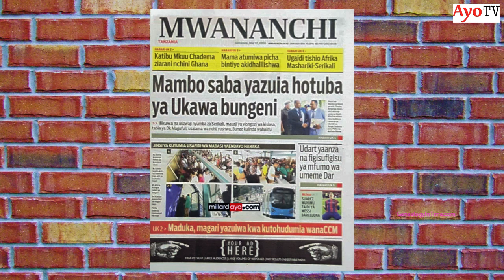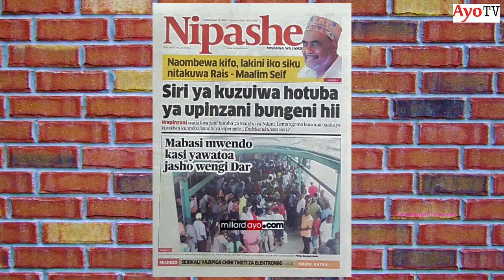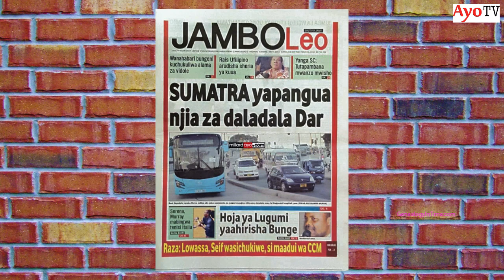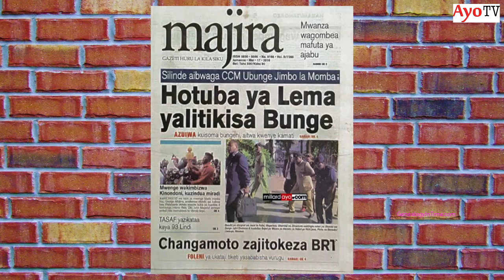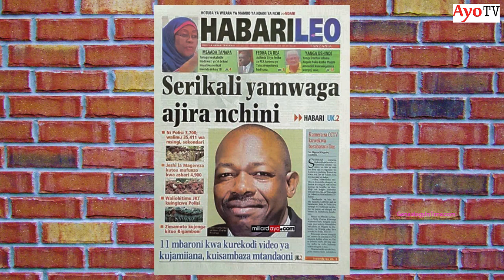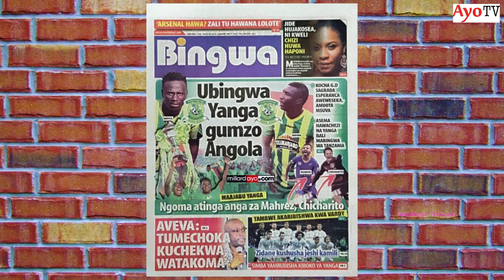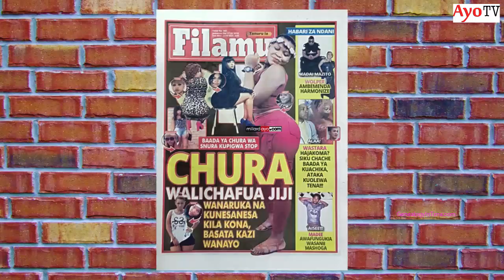Dakika kumi na Tano katika uchambuzi wa Magazeti May 17-2016 na Alice Tupa